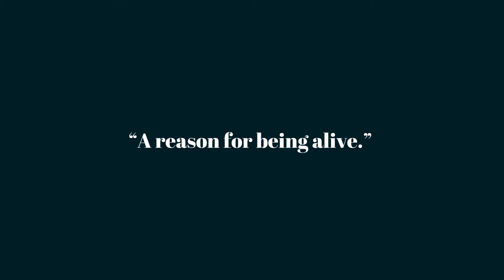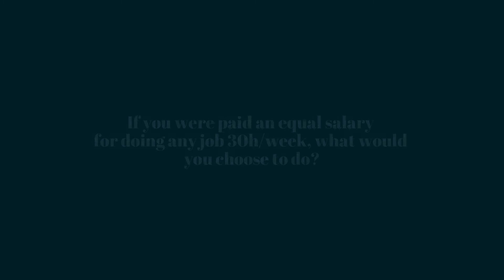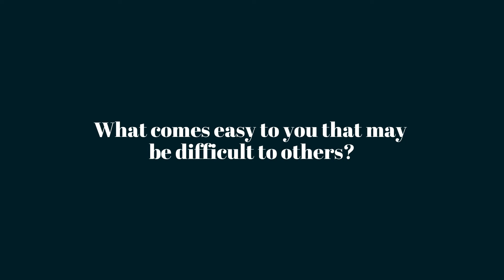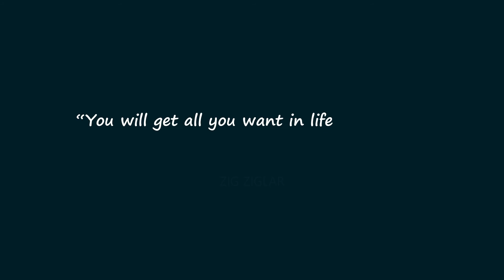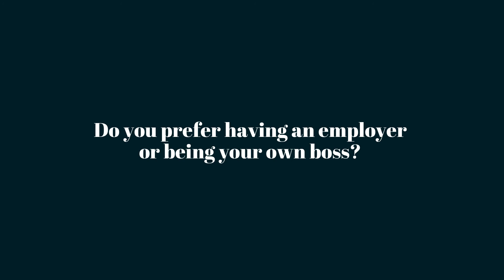How to Use the "Westernized" Ikigai Model to Find Your Calling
In this video, I share how you can use the Westernized Ikigai model to clarify your life purpose and calling (or life's work). It's the easiest method, and it provides a good starting point in your quest to live purposefully.

Emilie ♡